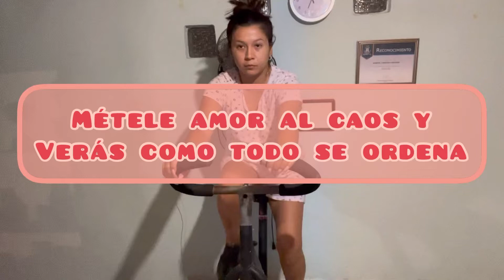Nuevos hábitos. Me quedé con toda la comida echa 😭